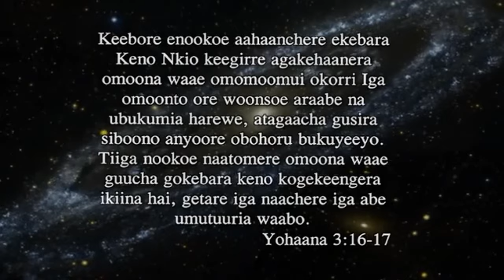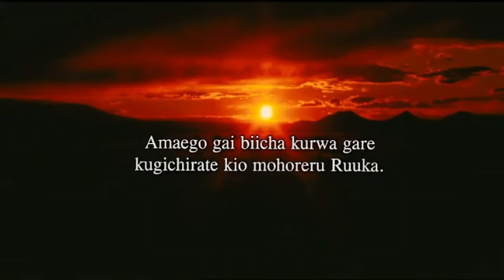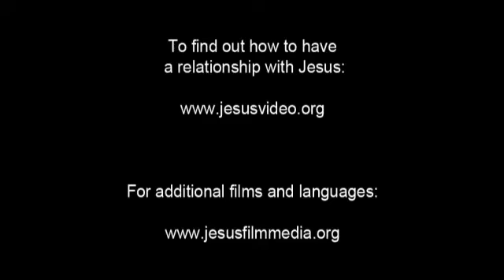Kuria Jesus Film! Life Saving Good News! Jesus is Risen! Risen Jesus Saves!